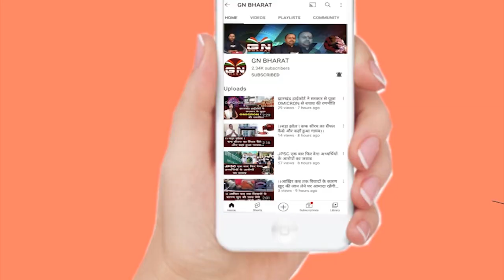Gumla || अवैध नशापान के खिलाफ पुलिस को मिली बड़ी सफलता